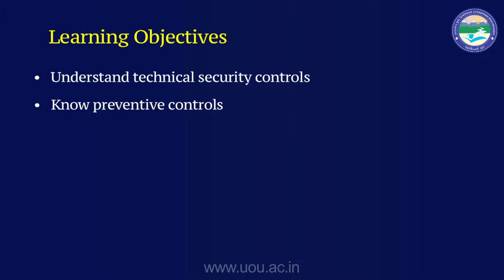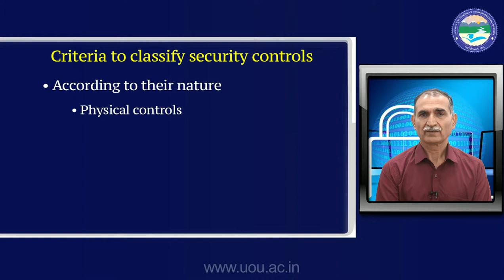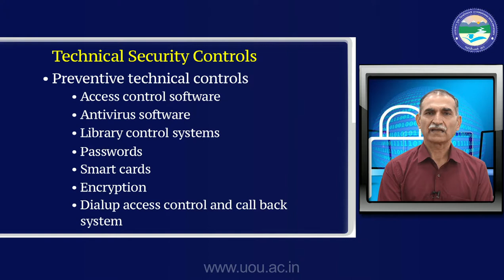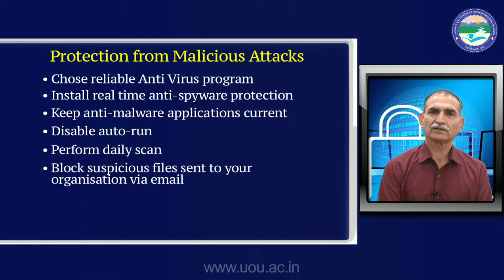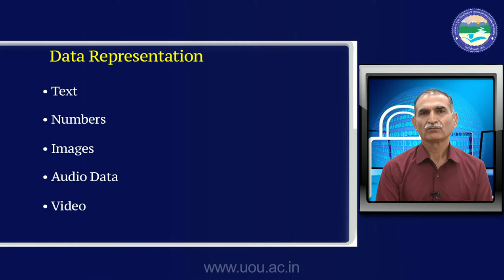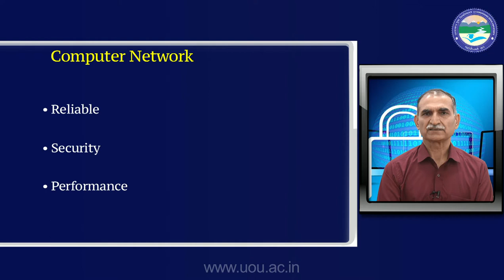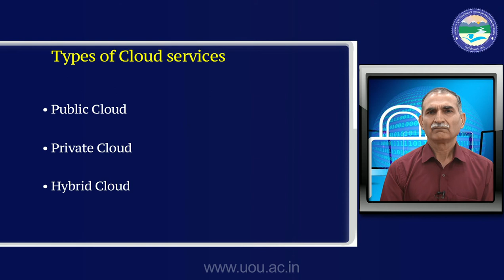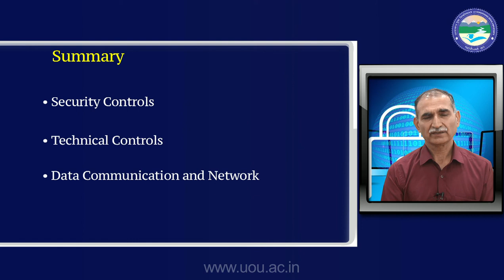Security Control Design